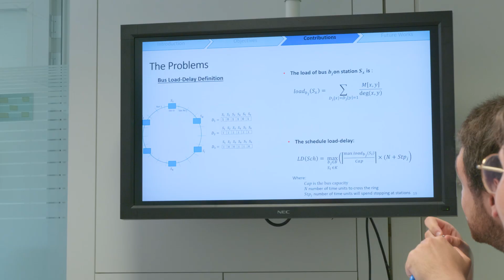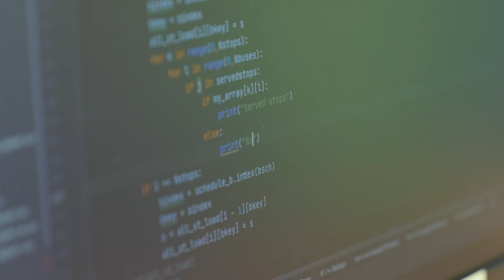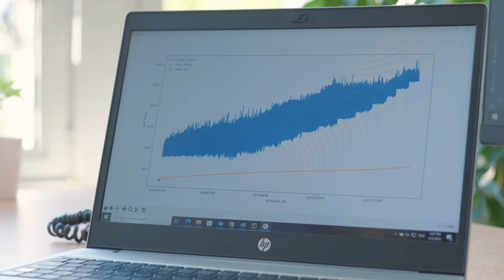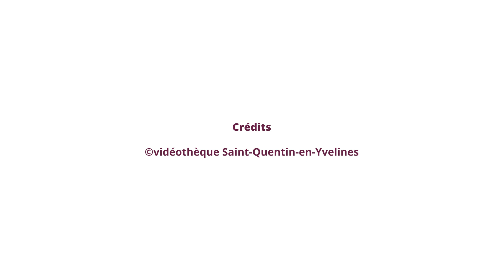Ma thèse en entreprise #8 : le témoignage d'une doctorante en informatique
Qu'apporte un doctorant à une entreprise et inversement ? Quel intérêt par rapport à sa thèse ? Les acteurs font le point sur l'intérêt de ce dispositif pour chacune des parties.